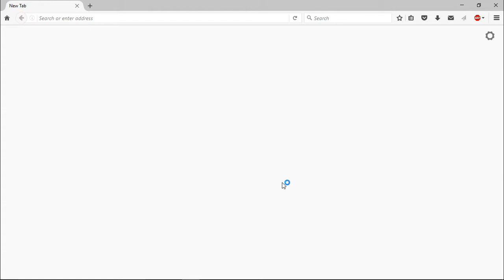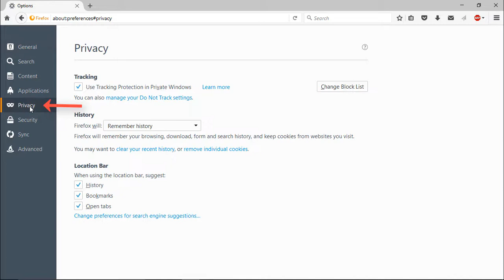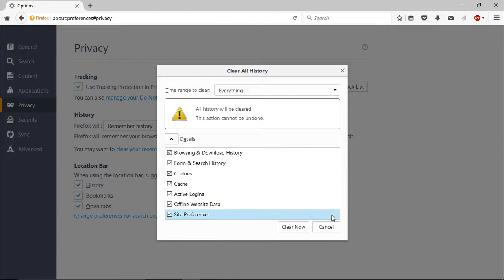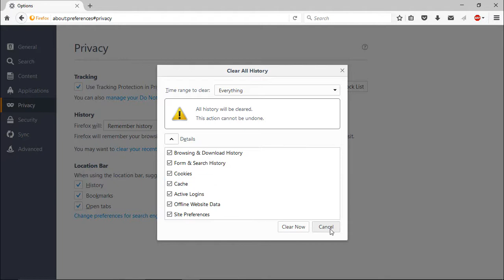Como Limpar o HISTÓRICO DE NAVEGAÇÃO do Mozilla Firefox (+ Limpeza de Cache e Cookies também!)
Nesta aula vamos aprender como limpar o histórico de navegação do Mozilla Firefox com bastante facilidade. Uma aula básica, mas essencial para todos os usuários de tecnologia.

Apagar o histórico de navegação nos ajuda de diversas maneiras. A primeira delas é a em relação a nossa privacidade. Muitas vezes compartilhamos o nosso computador, ou utilizamos o equipamento de um terceiro, e não desejamos que outras pessoas fiquem sabendo por onde navegamos. Neste caso, bastar apagarmos o histórico do navegador, e já nos livramos de uma dor de cabeça.

O outro benefício que temos é em relação à segurança. Se algumas pessoas má intencionadas descobrem os sites que acessamos, podem querer roubar nossas senhas. Então, sabendo como limpar o histórico de navegação do Mozilla Firefox, nós já damos um trabalho a mais para essas pessoas mal intencionadas.

E, claro, tem vez que fazemos algo que não queremos que um companheiro nosso saiba, e é primordial apagar o histórico do Firefox nesses casos.

Aqui nesta aula estou sendo bem específico em relação a limpar o histórico de navegação do Firefox. Mas caso você utilize outro navegador, como o Google Chrome ou o Internet Explorer, não tem problema. Já temos uma aula específica para cada um deles e você pode acessar abaixo:

👉 Como ATIVAR ou DESATIVAR o JavaScript no Internet Explorer:

Ao final deste tutorial você saberá exatamente como limpar o histórico de navegação do Mozilla Firefox. Saberá também como limpar o cacho do Firefox, além de aprender também como limpar os cookies do Firefox. Mas caso tenha ficado qualquer dúvida, fique à vontade para deixar nos comentários abaixo.

Tem sugestões? Adoramos sugestões! Escreva pra gente aí embaixo também. ;)

Aqui no Canal Me Ensina TV queremos compartilhar conhecimento sobre as tecnologias que usamos no nosso dia a dia. Assim, podemos ajudar mais pessoas a se incluírem na era digital e melhorarem suas vidas. Nosso objetivo é contribuir para diminuir a desigualdade social.

Boa aula!